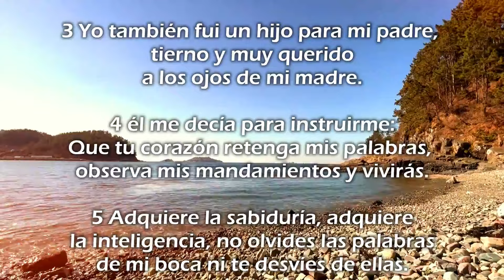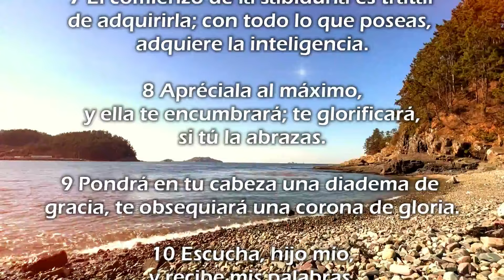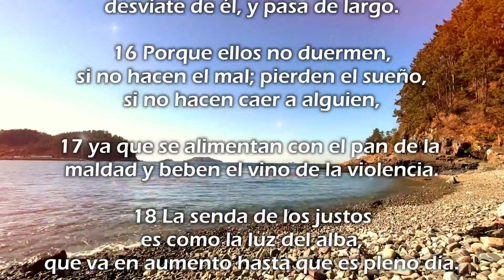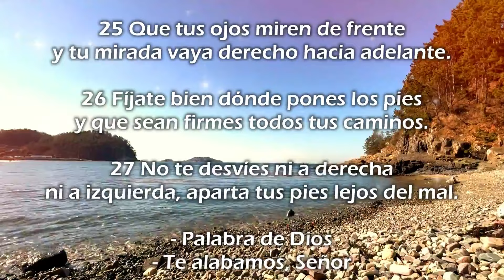🔵 PROVERBIOS 4 [Biblia hablada] 📖 Fray Nelson Medina O.P.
"Un proverbio al día es el alimento que nos nutre de la sabiduría de Dios"

Narración del Capítulo 4 del Libro de los Proverbios.
Extracto tomado de la lectura de la Biblia en 365 días, por Fray Nelson Medina.

✅ Somos un equipo de católicos que, de forma autónoma, elaboramos y publicamos a diario material cristiano: Laudes, completas, cantos, reflexiones y más, con el fin de propagar e incentivar la devoción católica y acercar a las personas a Dios. Este canal no pertenece a Fray Nelson Medina ni a Siervas del Hogar de la Madre.